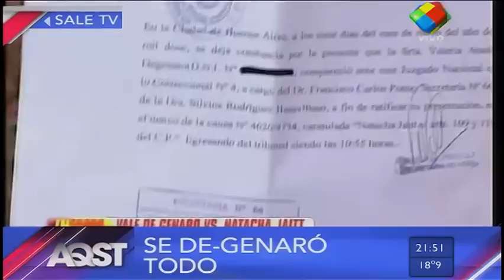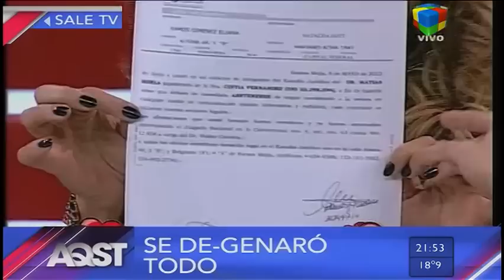Antes que sea tarde (AQST) 9 de Mayo de 2012.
Con la conducción del Pelado Guillermo López, Amalia Granata y Carlos Sturze.
Invitada: Marcelo De Bellis.
Emitido por América TV (TDA).
Programa Nro.43.